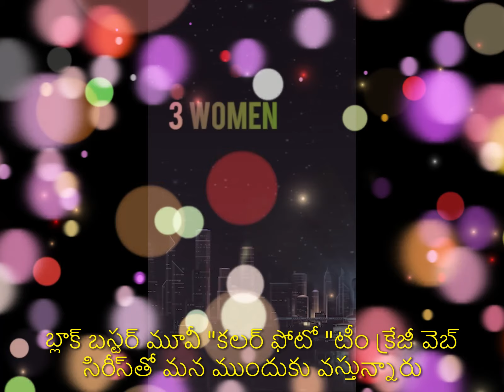PhotoTeam ComingWith ACrazy Web Series Announcement |Sunil |Suhas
Sunil Suhas ColorPhoto Color Photo Team Coming With ACrazy Web Series Announcement |Sunil |Suhas